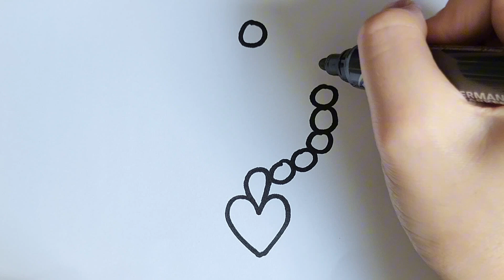How to Draw Lipstick | Step by Step Drawing and Coloring for Kids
Let's draw lipstick with colors.

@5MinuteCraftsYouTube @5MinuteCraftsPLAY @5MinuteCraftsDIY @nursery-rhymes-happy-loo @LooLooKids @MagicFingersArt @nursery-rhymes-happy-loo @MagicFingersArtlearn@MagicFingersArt